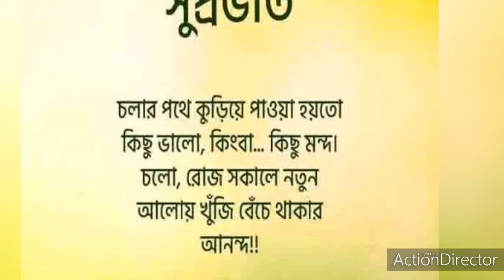jago tumi jago kakali banerjee/ hatari in keyboard pratanu banerjee